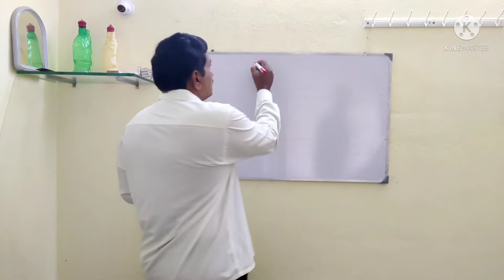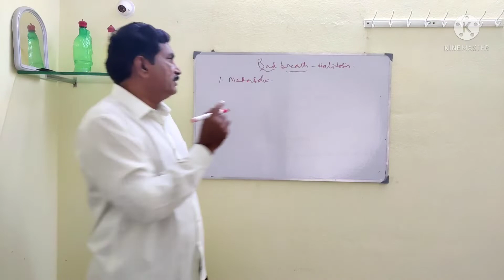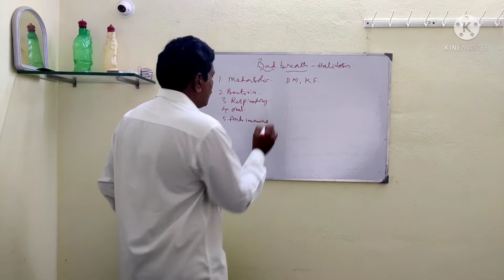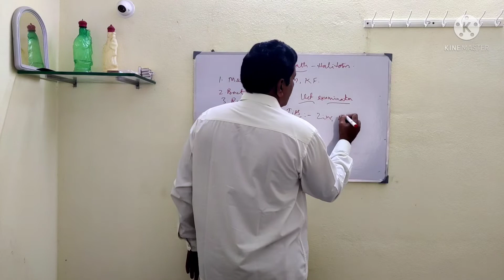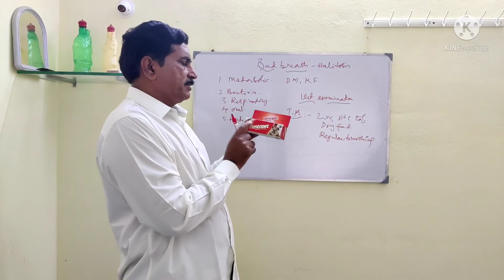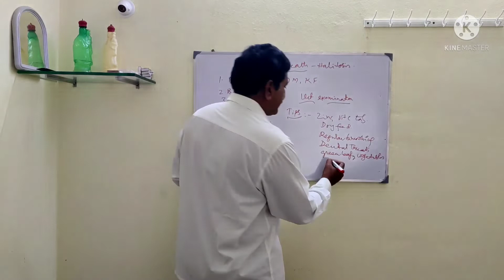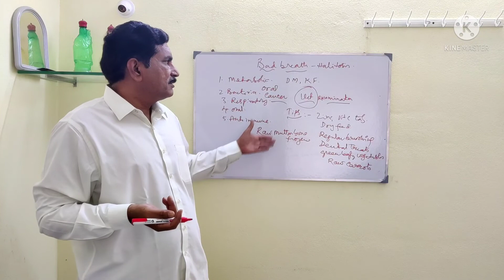10 February 2022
This video clearly explains about the causes and treatment of bad breath and bad smell from Dogs mouth.
Bad breath in dogs Tips to control